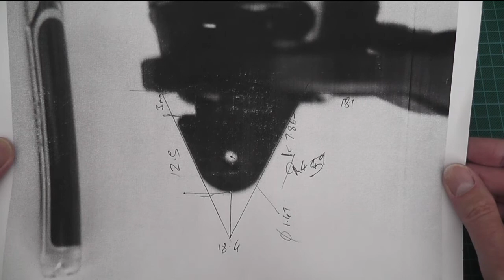3D Printed longer legs for a Quantum Trifecta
Longer legs for the Quantum Trifecta.
I don't have a 3D printer so the STL files were sent to Shapeways for production.

The version 4 legs are much darker than the version 3 legs even though they were the same colour in the order. Obviously they spent longer in the dye.They also weren't cleaned as well as my previous orders and I needed to remove some dust and open the holes for the retaining pins

The STL files and the design file are available on Thingiverse.